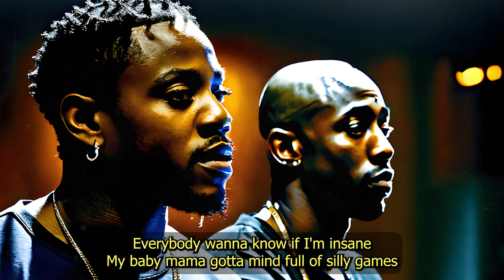Kendrick Lamar ft 2Pac | Demons 2023